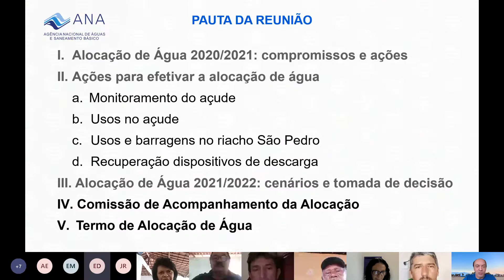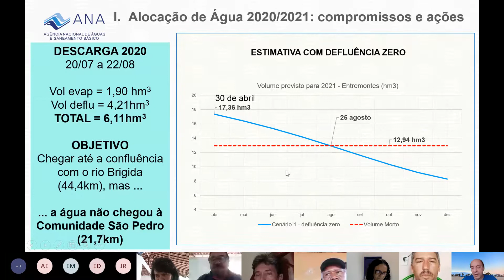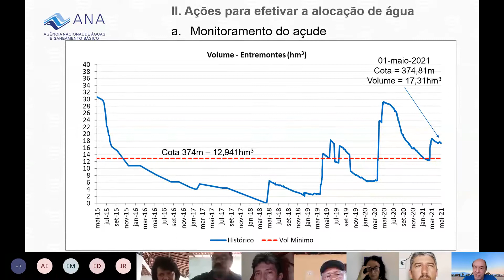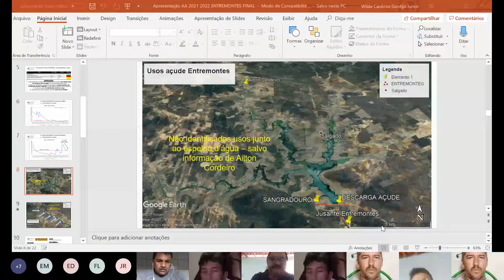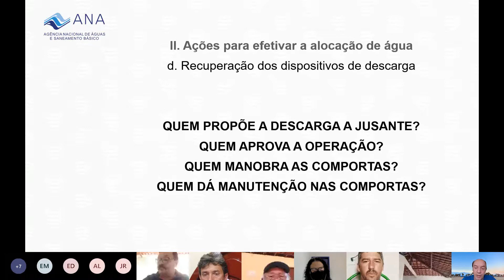Alocação de Água Entremontes - 2021/2022 (2ª reunião) - 07/05/2021